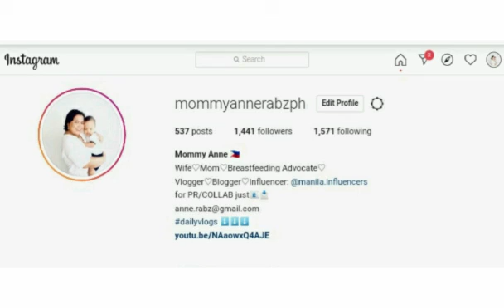PR HAUL UNBOXING FROM Mr. HATGulaman WOW NAMAN THANK YOU 💚 | VLOG#405 Mommy Anne Rabz PH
Details about video:

 👌must watch❗

Track:
(link)